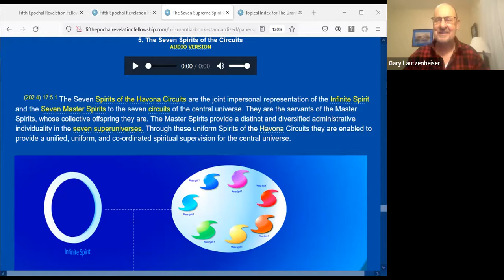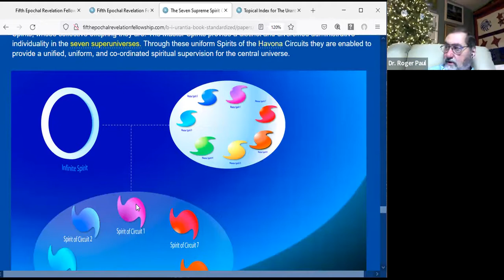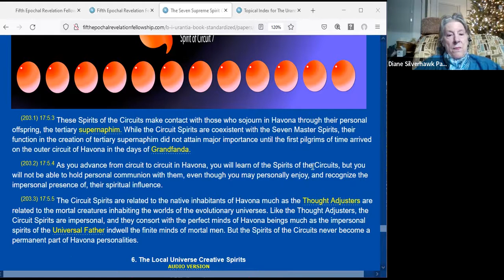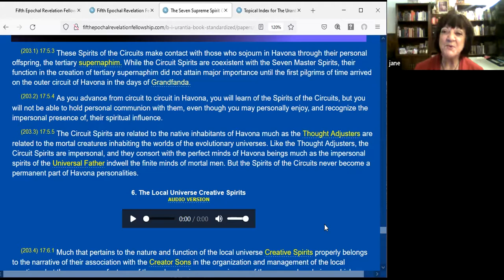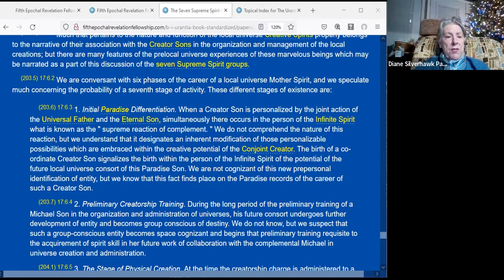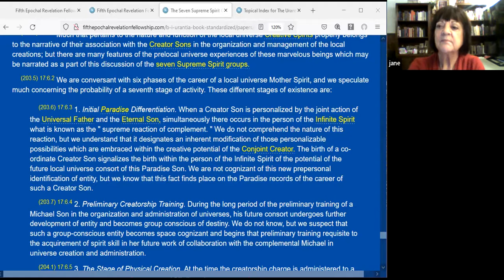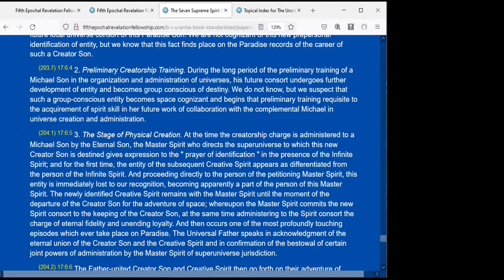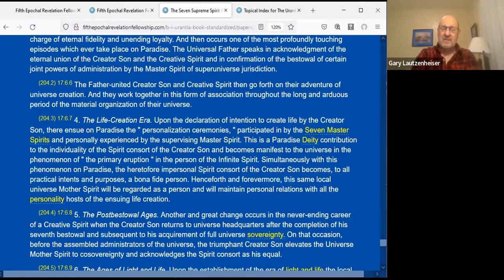The Urantia Book, Paper 17, Part 4, 12-14-2021